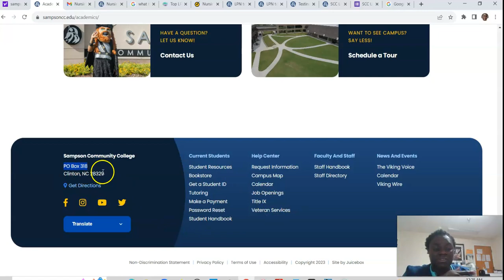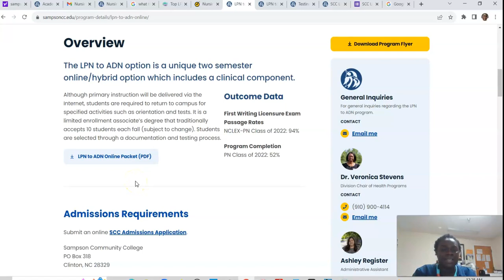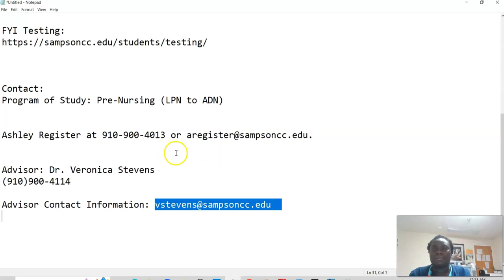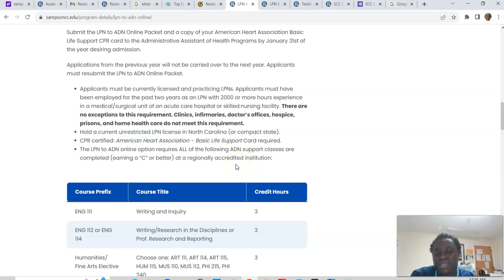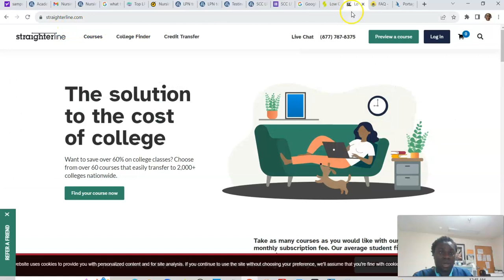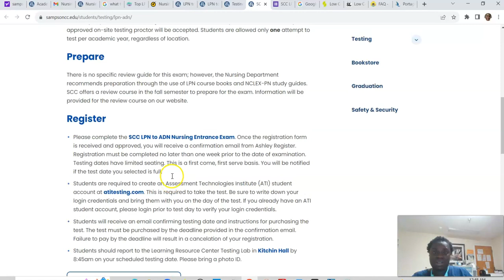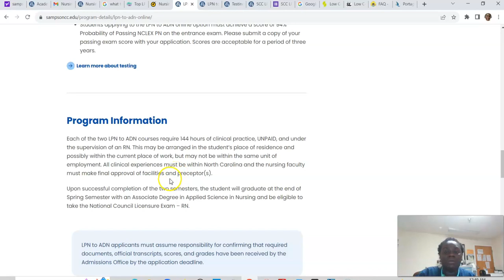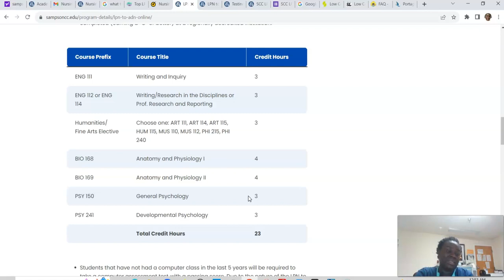LPN To RN Online Program - Sampson Community College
In this video, I share information about Sampson Community College, located in Clinton, North Carolina.

Program of Study: Pre-Nursing (LPN to ADN)

Advisor: Dr. Veronica Stevens
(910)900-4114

Hello Family,
Welcome to Nurse Life TV, where I talk about all things nursing; NCLEX RN, NCLEX PN, BSN degree path, ADN degree path, LPN diploma path, hard nursing school topics, dosage calculations, how to manage nursing school, plus kids, and work.

summitcollege/youtube
Mark Klimek Yellowbook + audio
Book Title: Exam Cram Nclex-RN Practice Questions - Fifth Edition

Other Youtube:
Nclex High Yield
Nclex Crusade International

$RosalynAbankwah

I love you all with the love of God.

HOW TO PASS NCLEX RN EXAM ON FRIST TRY
HOW TO PASS ANY NURSING EXAM
NCLEX RN EXAM HOW TO